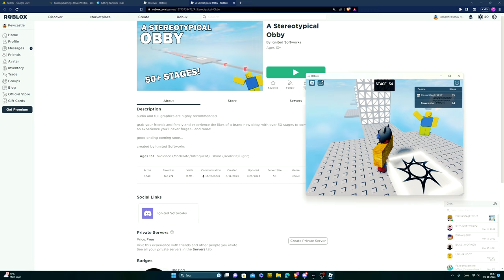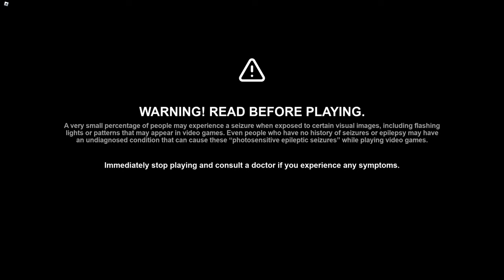Roblox obby der er MERE UHYGELIG HVER RUNDE!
I dag får jeg spillet en obby sammen med Valdemar... MEN! Den her gang bliver det mere og mere uhyggeligt jo mere vi spiller den og det endte ret mærkeligt /:

Så hvis du ikke har fundet ud af det endnu så er det her bare en Dansk Roblox video hvor mig og Valdemar spiller en obby som bliver mere og mere uhyggelig jo mere vi spiller den!

Abonner ved at trykke på den hvide knap⚪ og hvis du ikke gøre det så giver jeg dig lige en advarsel og det er at du kan risikere at få Silas efter dig

Videoredigeringsprogrammet jeg bruger er adobe premiere